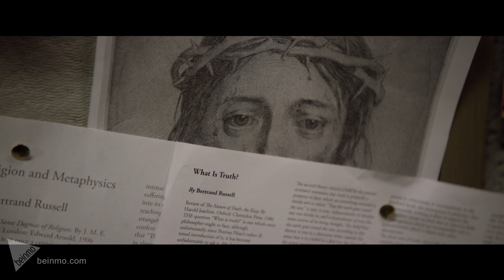The Case For Christ Official Trailer (2017) Mike Vogel, Faye Dunaway Inspiring True Story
for beautiful & inspiring videos.
Beinmo features the official trailer for the inspiring true story movie, THE CASE FOR CHRIST, starring Mike Vogel (THE HELP), Erika Christensen (Parenthood), Faye Dunaway (BONNIE AND CLYDE), Robert Forster (JACKIE BROWN), Frankie Faison (The Wire) and L. Scott Caldwell (Lost), directed by Jonathan M. Gunn (DO YOU BELIEVE?).

A hard-driving journalist, Lee Strobel was exactly where he expected to be at work: on top. His award-winning investigative reporting recently earned him a promotion to legal editor at the Chicago Tribune. But things weren’t going nearly as well at home where his wife Leslie’s newfound faith in Christ went against everything Lee believed—or didn’t believe—as an avowed atheist.

Utilizing his journalistic and legal training, Lee begins a quest to debunk the claims of Christianity in order to save his crumbling marriage. Chasing down the biggest story of his career, Lee comes face-to-face with unexpected results that could change everything he knows to be true.

Based on Lee Strobel’s award-winning bestselling book and starring Mike Vogel, Erika Christensen, Faye Dunaway, and Robert Forster, THE CASE FOR CHRIST opened in US theaters April 7. It’s an ideal Easter-season movie for anyone who has ever pondered the existence of God … and what role He could play in their lives.

Written by Brian Bird (When Calls the Heart), produced by Michael Scott, David A.R. White, Karl Horstmann, Brittany Lefebvre - Pure Flix and Triple Horse.

** LEGAL: **
This trailer is featured on Beinmo with permission from Lovell Fairchild, representing Pure Flix.